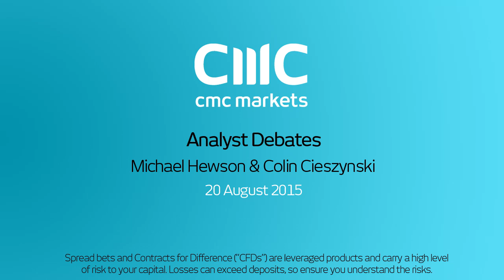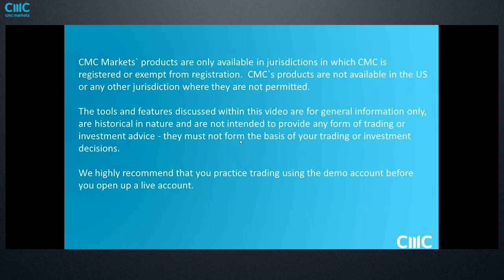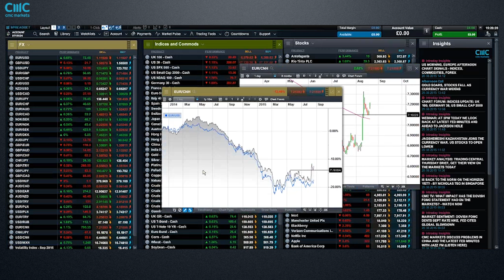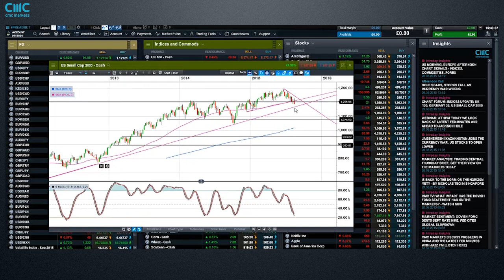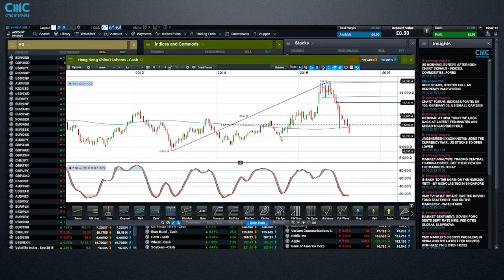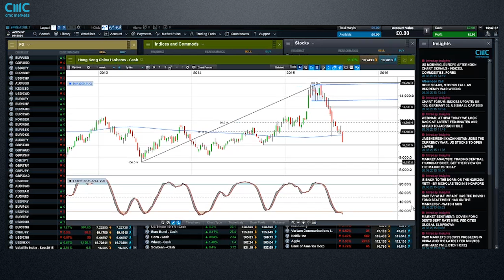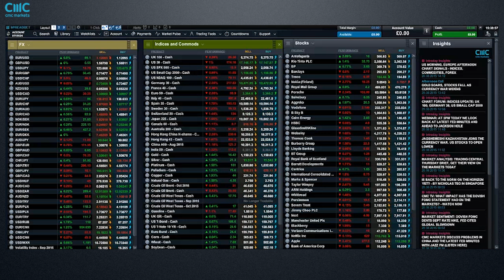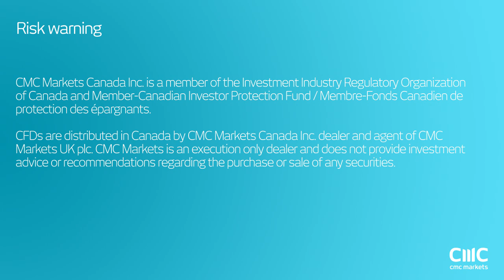Analyst Debates- Webinar 20th August 2015